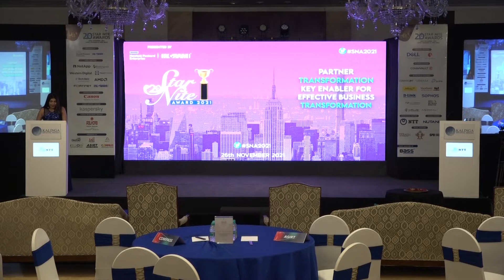Eminent Vars of India 2021 : BD Software Distribution